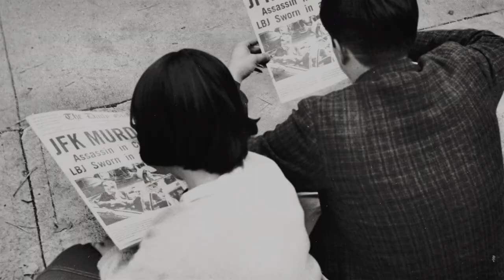The Bent Bullet: JFK and the Mutant Conspiracy | X-Men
Half a century ago, Magneto was implicated in the mutant plot to assassinate President John F. Kennedy. The events of that fateful day in November have been a point of contention between humans and the mutants ever since.

After years of incarceration, do you think Magneto is guilty or innocent? Tell us why in the comments.